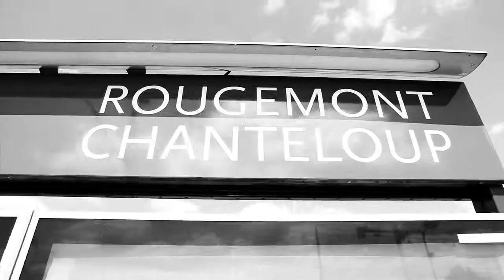STREET CLIP de PROFIL DOUTEUX intitulé "dirty" sale realisé par OBEURNOIR